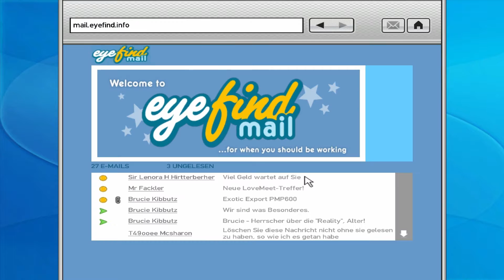Grand Theft Auto IV [GTA 4] #65 Limousine statt BMW [Lets Play] HD Bayrisch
Grand Theft Auto IV #65 • Lets Play in Bayrisch